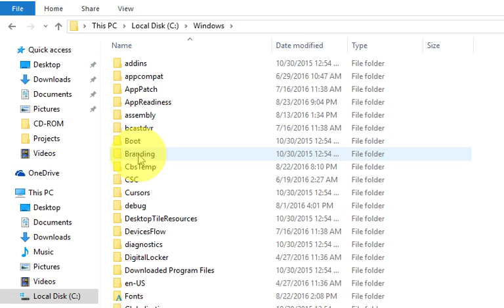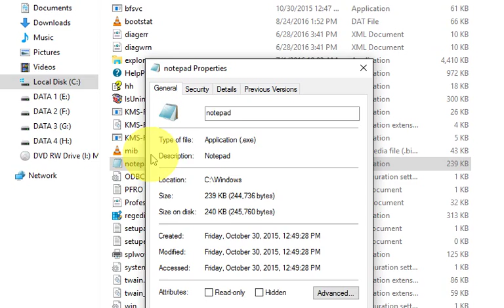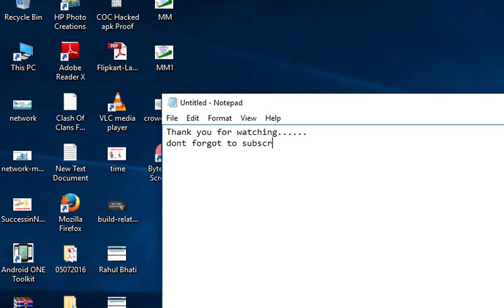How To Create a Shortcut Key on a Right Click Menu In PC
Create Shortcut Keys , Run anything very quickly .